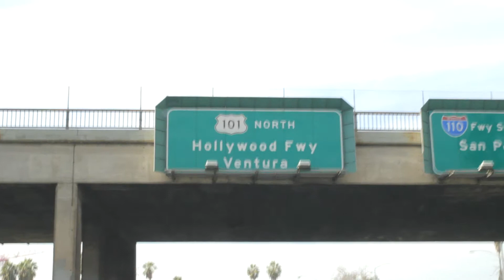EDENS DAY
Eden doing what she want's at Universal City Walk